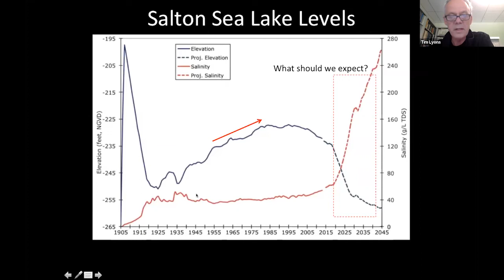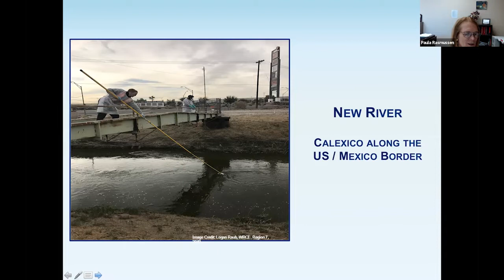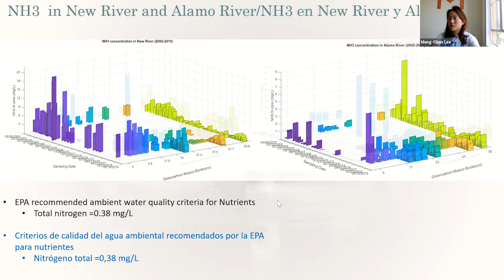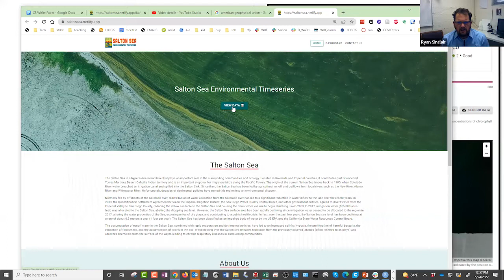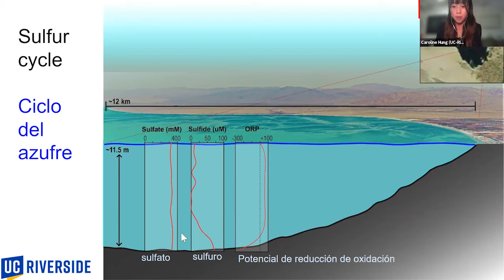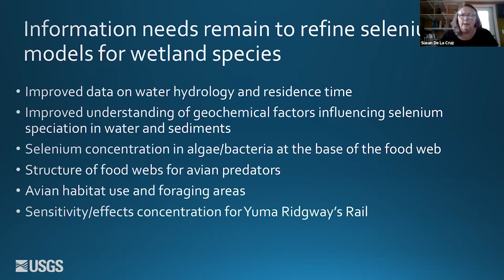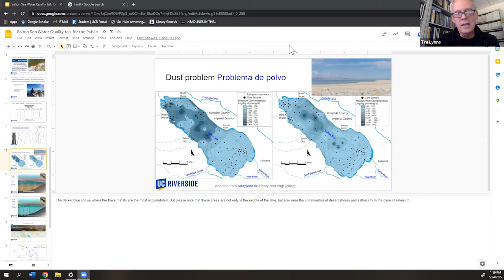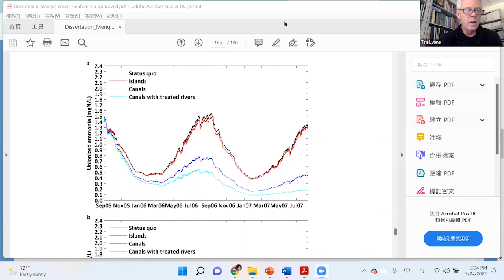Salton Sea Water Quality - Webinar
Salton Sea water quality continues to change as the Salton Sea recedes, affecting fish and invertebrates and the design and function of habitat projects atop the lakebed. Recently, information on Salton Sea water quality has been limited. Join a Pacific Institute webinar on Tuesday, May 24 at 12:00pm PT to learn from a panel of experts about nutrient loadings in the lake’s major tributaries, changes in nutrient concentrations in the lake itself, the sulfur cycle and trace metals in the lake, selenium, and the role of the local water quality regulator.

La calidad del agua del Salton Sea continúa cambiando a medida que el Salton Sea retrocede, afectando a los peces e invertebrados y al diseño y función de los proyectos de hábitat sobre el lecho del lago. Recientemente, la información sobre la calidad del agua del Salton Sea ha sido limitada. Únase a un seminario web del Pacific Institute el martes 24 de mayo a las 12:00 p.m. (hora del Pacífico) para aprender de un panel de expertos sobre las cargas de nutrientes en los principales afluentes del lago, los cambios en las concentraciones de nutrientes en el lago mismo, el ciclo del azufre y los metales traza en el lago, selenio y el papel del regulador local de la calidad del agua.

Speakers include / Los oradores incluyen:

Dr. Tim Lyons, University of California, Riverside
Meng-Chen Lee, University of California, Los Angeles
Dr. Ryan Sinclair, Loma Linda University
Caroline Hung, UC Riverside
Paula Rasmussen, RWQCB; and
Dr. Susan De La Cruz, USGS